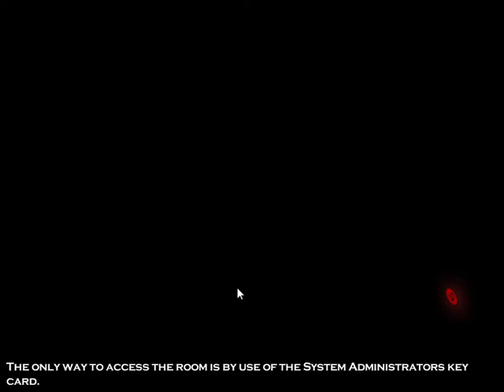Hitman 2 Silent Assassin Mission 11 Basement Killing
This is hitman 2 Silent Assassin Game play video. In this mission 47 is to eliminate a guy named charly that is a hacker and has got hold of some confidential data. The security is tight and access to the basement is prohibited to public. Check out the video to know how to clear this mission.